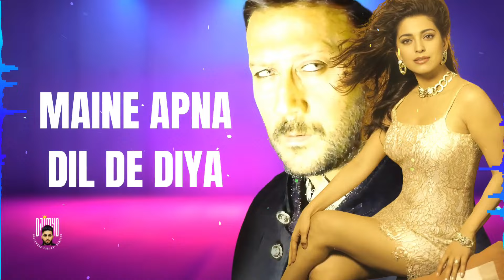Maine Apna Dil De Diya | (2024 Remix) | Bandish | Hindi 90s Song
Tags Ignore:

maine apna dil de diya
maine
maine apna dil de diya kis pagal deewane ko
maine apna dil de diya kis pagal deewane ko original song hd
maine apna dil de diya is pagal deewane ko
maine apna dil ko mere dil ne mujhko roka
maine apna dil de diya song
maine apna dil de diya kis pagal deewane ko status
bandish maine
bandish maine apna dil de diya
bandish movie song maine apna dil de diya
bandish movie
bandish songs
alka yagnik
bollywood songs
latest bollywood songs
hindi songs
mashup
new hindi songs
bollywood mashup
old new mashup
songs
remix
love mashup
hindi remix
dj remix
indian songs
dj
dj song
hindi non stop remix
bollywood 90s songs
mashup 2024
punjabi mashup
new song 2022 hindi
bollywood nonstop remix
old hindi songs mashup 2023
song
dj remix song
popular songs
remix songs
old vs new 2023
new hindi remix songs 2023
hindi remix songs
bollywood
love mashup 2022
hindi songs
dj remix
remix songs
dj song
bollywood songs
hindi song
old hindi songs
remix
hindi song dj
bollywood mashup
dj
dj songs
old new mashup
mashup
songs
song
remix dj music
popular songs remix
dj music
party songs 2022
remix 2023
dj mix
nice dj mix
music mix 2023
hindi remix
mix
remixes
hindi dj remix song
hindi nonstop remix
romantic songs
old is gold
popular songs
love mashup
love mashup 2022
hit hit dj
bhojpuri dj songs
punjabi mashup
2023 popular songs
new
party mix 20234
remix dj
remix 2024
disco remix nonstop new songs
party mix 2022
dance songs 2024
disco remix
club mix
retro mashup
retro remix songs
old hindi remix
nonstop
retro songs
old hindi dj song remix
bollywood dj remix songs non stop
retro 80s songs non stop
bollywood old hindi songs
bollywood nonstop remix
dj marathi
king manish
dj nonstop
party song 2024
party mashup
bollywood party mashup
dj mix 2024
old
old hindi remix mashup
old hindi mashup
old songs non stop
non stop old remix songs
old songs remix
bollywood song
old hindi remix songs
love songs
top hindi songs
party
new hindi songs 2021 january
sajjad khan visuals
gulabi sadi
new hindi remix 2022 january
aagri song dj
most trending dj song
marathi new song
90s old mashup
tapori mix
hd
gulabi sharara
bollywood remix
bollywood remix songs 2022 january
new hindi remix mashup songs 2022
new hindi songs 2022
indian songs
bollywood nonstop song
old dj
new dj
dj song bollywood
hindi nonstop song
dj anwar raja mixing
tu cheez bari hai mast mast dj remix
new bollywood dj song
tu chiz bari hai mast mast dj song
new bollywood remix song
new hindi remix song
hindi songs 2022
hindi remix nonstop dance
remix hindi 2022
top hindi remix 2022
dj party
bollywood dance
sajjad khan
udit narayan
love dj song hindi
pehli pehli baar mohabbat dj song
pardesiya itna bata dj
old hindi dj songs
kumar sanu dj song
nonstop dj
nonstop hindi dj song
dj parth
kumar sanu hindi song
bollywood 90s songs
bollywood 80s songs
best of 2021
end year mashup 2021
end year mashup
tu chij bari hai mast mast dj vikash
mashup 2021
bolllywood mashup 2021
bollywood party mashup 2022
outdoor party mashup 2022
party song
hasi ho jawa ho nasha
dj old hindi songs
2024 trending dj song
djimyd
dj imyd